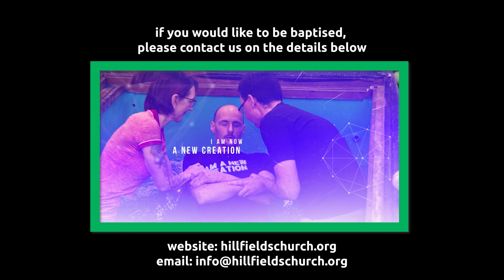Baptisms | Jan 30th | Hillfields Church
Check out this video of the Baptisms from last Sunday. What an amazing way to cap the month of January :)